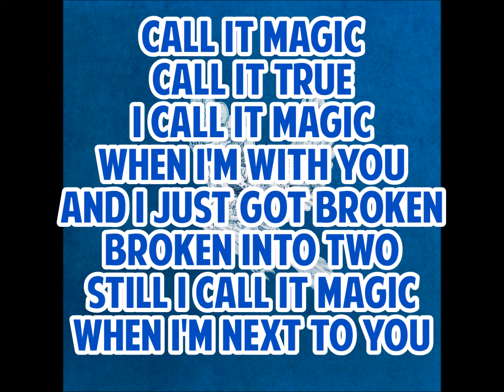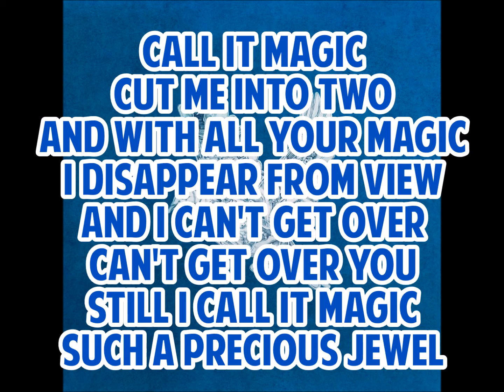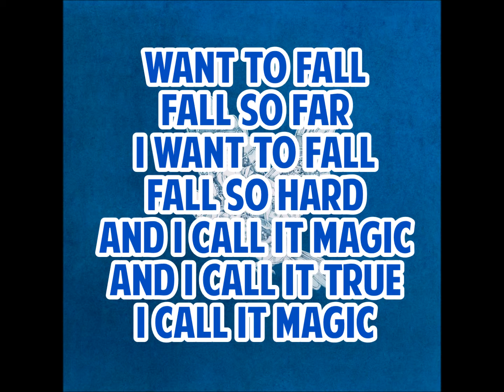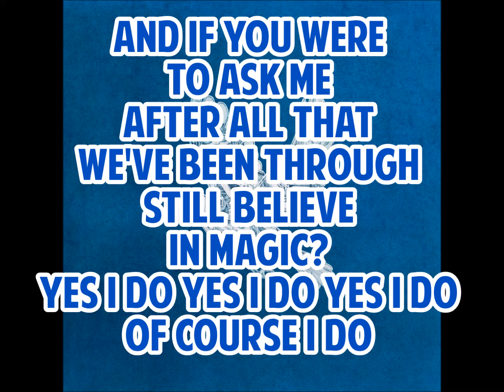COLDPLAY - Magic (Lyric Video)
Lyric video for Coldplay - Magic, taken from the upcoming album Ghost Stories (19th of May 2014)